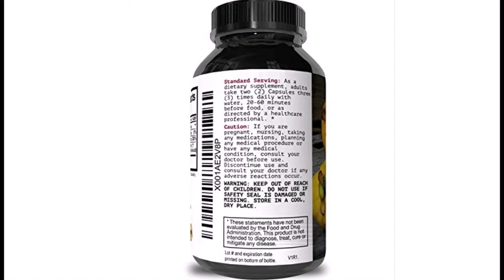arcinia Cambogia 95 HCA – Potent Weight Loss Pills For Men And Women – Pure Workout And Focus Enha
Garcinia Cambogia extract pure helps to burn belly fat by blocking the production of the enzyme citrate lyase - this is the chemical responsible for fat production
This supplement also changes the way carbohydrates are processed for optimal weight loss - instead of using carbs to make fat Garcinia Cambogia HCA uses them for energy production
Do you want more appetite control? These capsules are perfect for you then as they facilitate the release of serotonin - this helps you to feel fuller and more satisfied with food for longer
Garcinia Cambogia HCA is a pure and potent weight loss workout supplement for both men and women - they will help you to achieve your personal fitness and exercise goals
Thermogenic capsules are natural fat burners that can be taken as a pre workout for for appetite control - only finest ingredients used - HCA 95 are the perfect weight loss pills
Do you want to lose weight and burn belly fat the all natural way? Well then, you need these Garcinia Cambogia supplements from Nature Berg! These are natural pills produced from the fruit of the Garcinia tree. This is found mainly in southeast Asia as well as India – and the rind of the fruit contains the all important HCA ingredient. As a result of that, these are potent and pure weight loss supplements for men and women. One of the key ways in which this helps you to achieve results is the blocking of citrate lyase production. This enzyme is used to produce fat, and blocking it will help you achieve your fitness goals. A second way in which Garcinia Cambogia extract helps a user to lose weight it through its appetite control properties. It helps the body to release more serotonin into the bloodstream, which helps people to feel fuller and more satisfied with their food for longer. Last but not least these capsules also have the ability to prevent carbohydrates from being stored as fat. Instead they are diverted to energy production elsewhere in the body – this helps to burn belly fat.